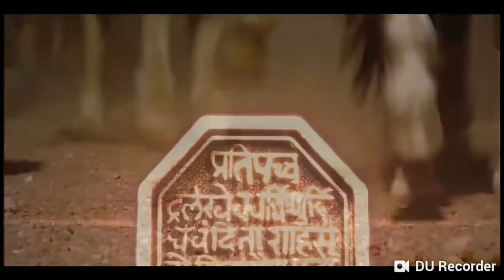Chhrapati Shivaji Maharaj|| full movie trailer||Ritesh Deshmukh ||2018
Chhrapati Shivaji Maharaj new movie trailer
One of the most powerful Ruler in India Chhatrapati Shivaji Maharaj
Upcoming shivaji Maharaj movies
Shiv Chhatrapati latest movie trailer